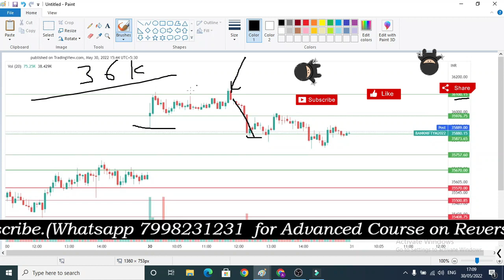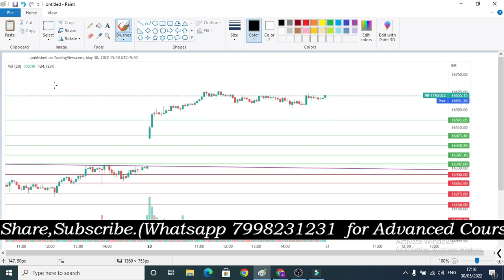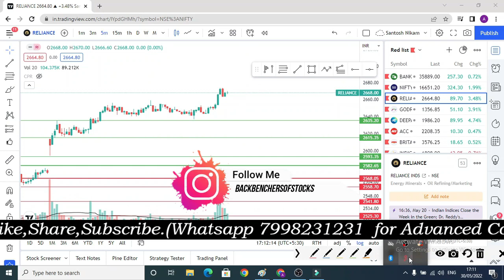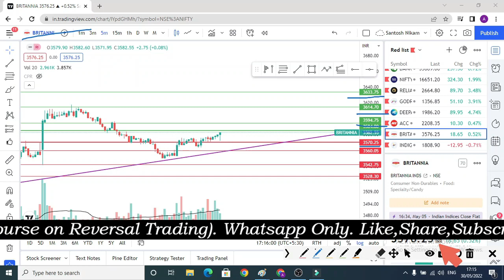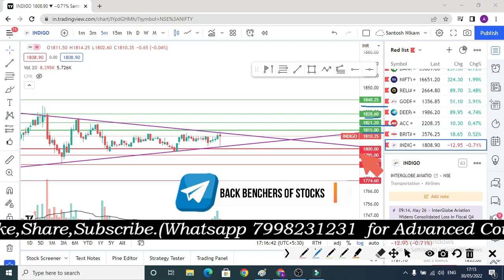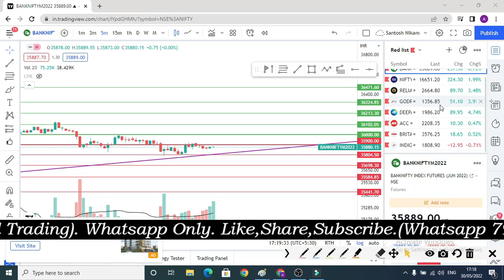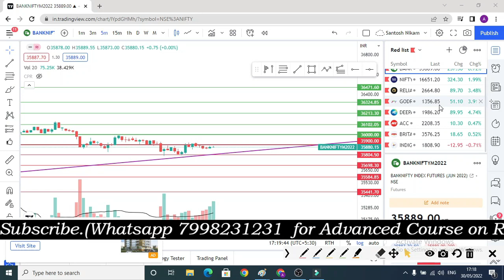Bank nifty tomorrow prediction| POSITIVE BREAKOUT STOCKS FOR TOMORROW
Prediction analysis
Option trading
Option buying
Best strategy
Nifty analysis
Banknifty analysis
nifty prediction
bank nifty
BANKNIFTY TOMORROW
1. nifty view 2. nifty option chain analysis 3. nifty view tomorrow 4. long term investment in stock market 7. corona vaccine 8. covid vaccine 9. share market crash 10. hero or zero strategy 11. hero or zero option strategy 12. shares to buy now 13. stocks to buy now 14. stocks to buy for short term 15. swing trading strategies 16. option trading strategies 17. intraday trading strategies 18. best stocks to buy tomorrow 19. top stocks to buy now 20. jackpot trading strategies 21. free intraday trading training 22. free option trading training 23. stock market classes 24. free stock market classes 24. best stocks to buy now 25. stock market news 26. share market news 27. business news today 28. stock market news today 29. why stocks fell 30. why market crashed today 31. penny stocks 32. multibagger stocks 33. multibagger penny stocks 34. Nifty tomorrow 35. Banknifty tomorrow 36. Banknifty prediction tomorrow 37. Banknifty options for tomorrow 38. Bank nifty analysis 39. Bank nifty tomorrow analysis